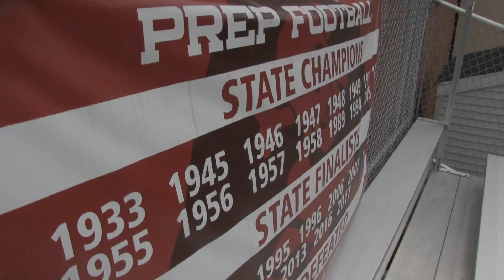On The Sidelines: Football Edition 10/31/19 St. Joseph Regional vs. St. Peter's Prep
Join Inside Varsity Sports' Lou Brogno and Rich DeKorte On The Sidelines as they break down the Garden State's biggest high school football games. This week Lou and Rich are in Jersey City on the campus of St. Peter's Prep to preview the big Non-Public Group 4 clash between St. Joe's and St. Peter's. Hear from Marauders head coach Rich Hansen as well as All-American linebacker Cody Simon and Junior quarterback Tahj Bullock.